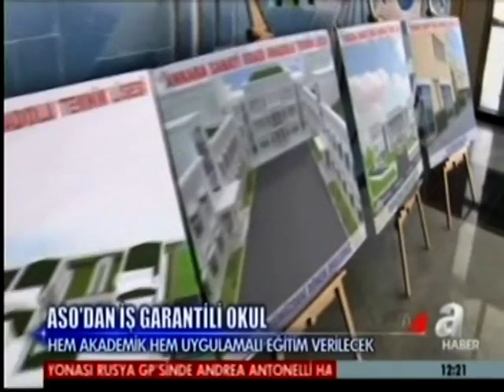ASO Teknik Koleji - A Haber 22.07.2013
ASO TEKNİK KOLEJİ
"Geleceğe bir adım önde başlayın..."